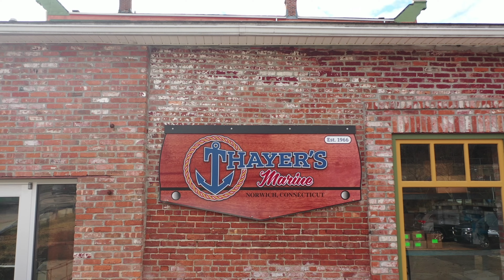2016 NITRO Z18 - BUJ81464H516